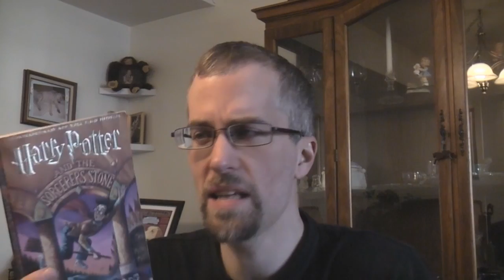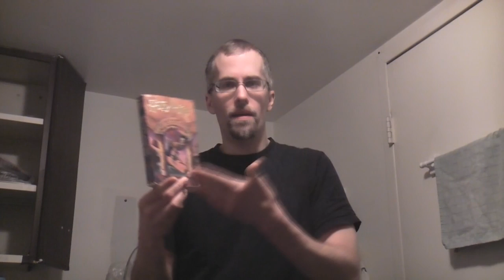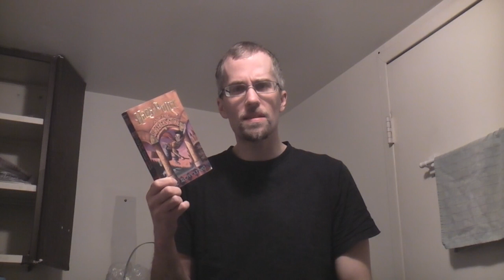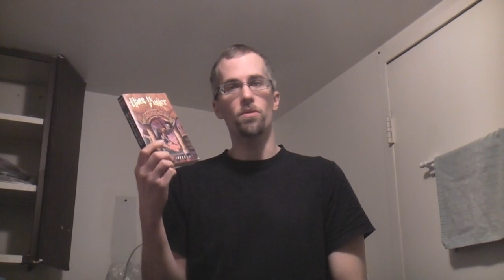Harry Potter is the WORST Book Ever Written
It's dumb.